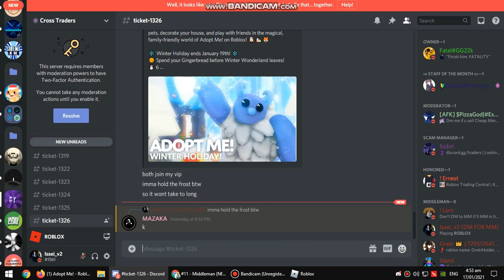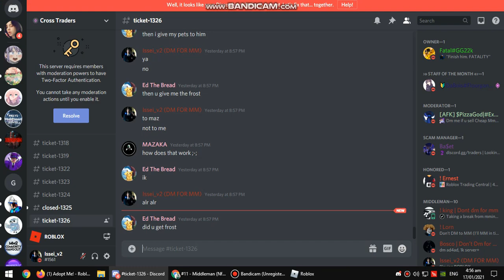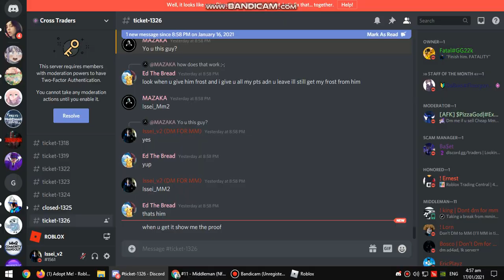#12 - Middleman (FR Frost Dragon For 12 Snow owl N llama and Dodo)